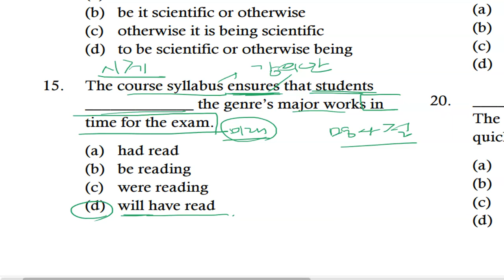텝스 문법 파트 2 Q 15 222